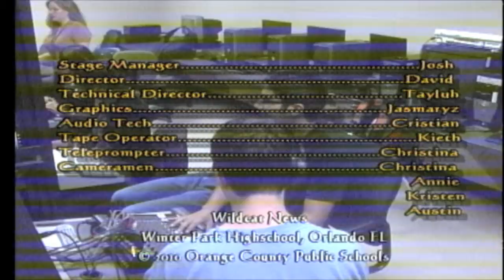Wait for it..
Sound FXs